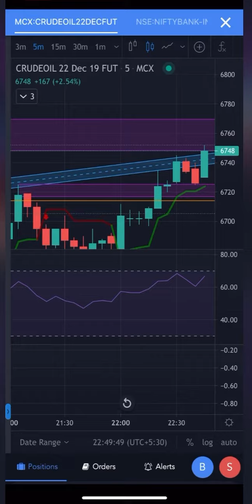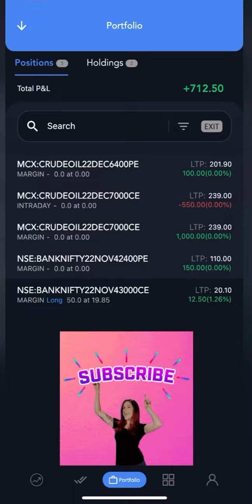Commodity option trading | Nov 22 trading profit ? @dreambigtrader6631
Musician: @iksonmusic

Thanks,
DreamBigTrader